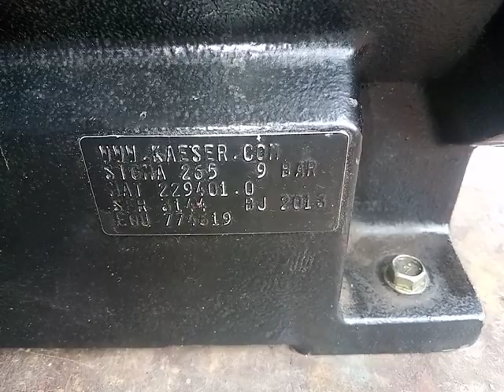Compresor Kaeser parte 10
en este video se puede ver como la unidad ya esta practica mente armada